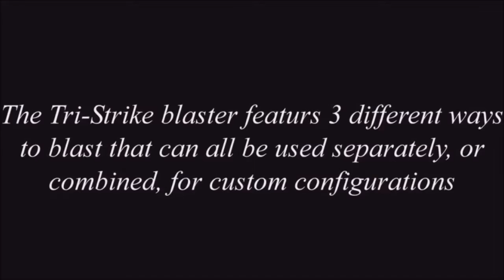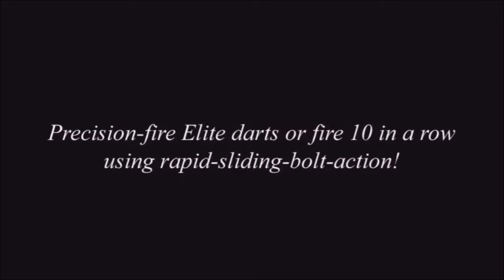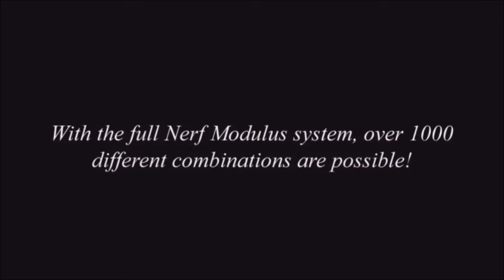Kool Kodi Review for the Nerf Tri-Strike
This new Nerf gun for summer 2016 is already going down a storm with Nerf Gun owners. The Nerf Modulus Tri-strike is a 3 in 1 Blaster.